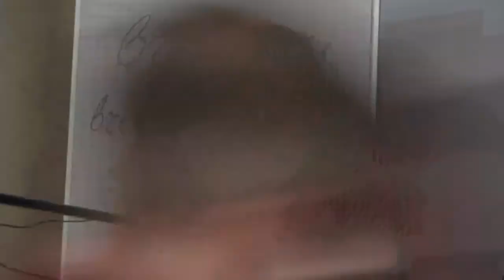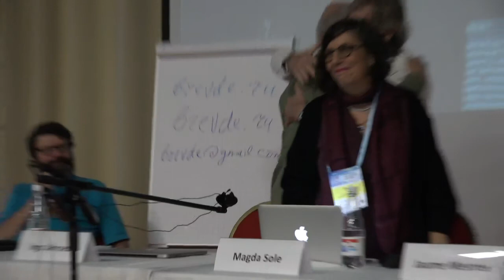Ingo Benjamin Jahrsetz_23092018